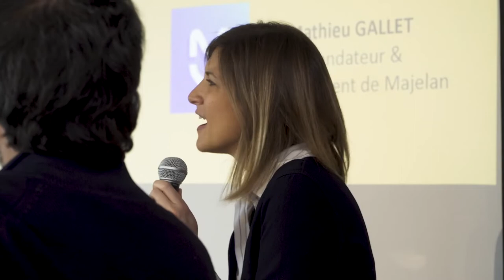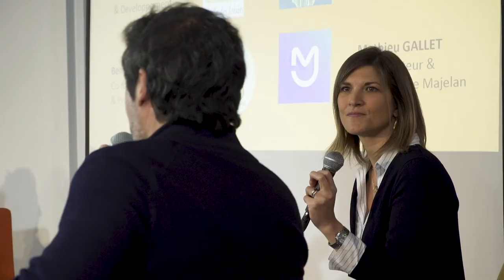Livre audio et podcast : un paysage en constante évolution - Journée professionnelle VOX- 3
Livre audio et podcast : un paysage en constante évolution

Il est partout, il envahit nos tablettes et nos écouteurs. Il s’écoute dans toutes les situations, en mobilité comme à la maison : le podcast a avec le livre audio de nombreuses frontières communes...

– Agathe Jacon, Directrice marketing et développements à l’Ecole des Loisirs.
– Agathe Le Taillandier, journaliste pour le podcast « Le book club » (Louie Media) nous parle de l’adaptation de son podcast en livre Une bibliothèque féministe aux éditions de l’Iconoclaste.
– Mathieu Gallet, Fondateur & Directeur général de Majelan.

Animé par : Mathilde Davignon, Éditrice de livres audio.

** Enregistré le lundi 8/11/2021 à la Bibliothèque Robert Desnos, Montreuil(93) **